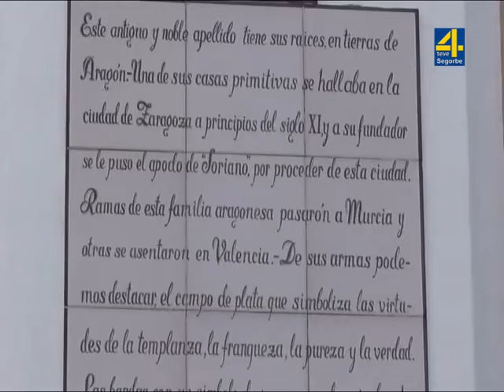TVALTOPALANCIA-NOTICIA: Soneja cita a los aspirantes a una plaza de Operario